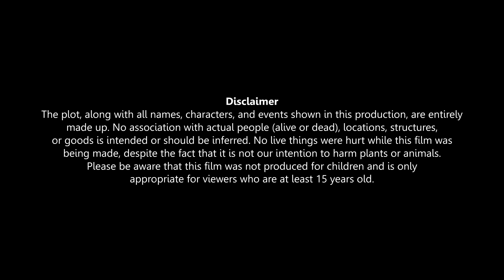फकीर का आतंक | FAKIR KA ATANK | HINDI KAHANIYA | HINDI STORIES